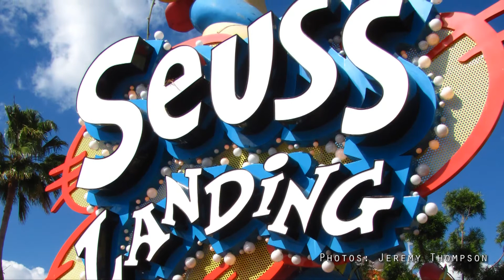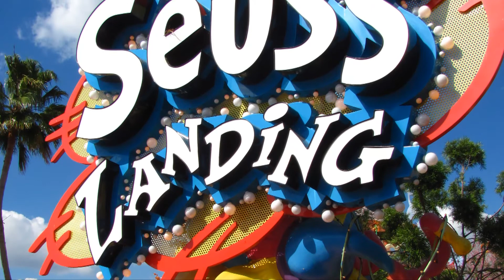Islands of Adventure - Seuss Landing - High-in-the-Sky Trolley Train Soundtrack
This is the on-board soundtrack from the Trolley Train Ride, which takes guests on a tour around and above Seuss Landing.

Note: My recordings on this channel may contain subtle acoustic watermarks.